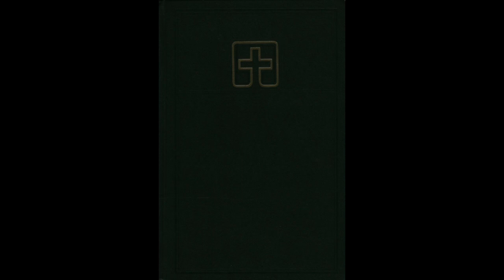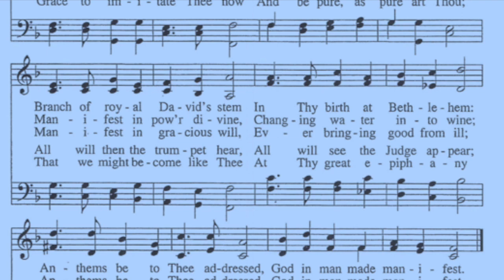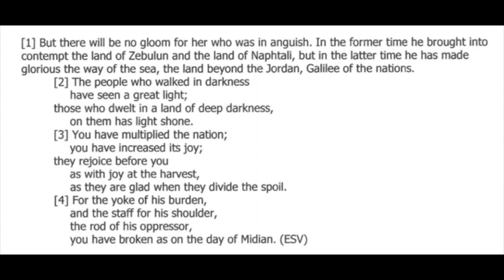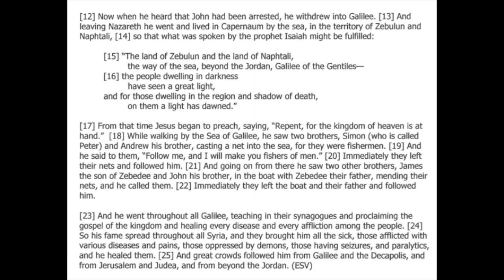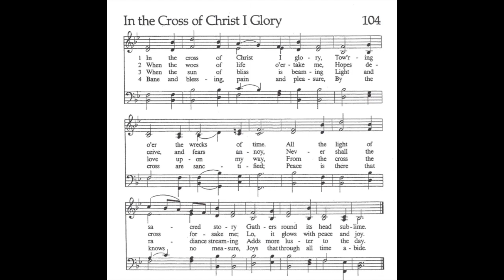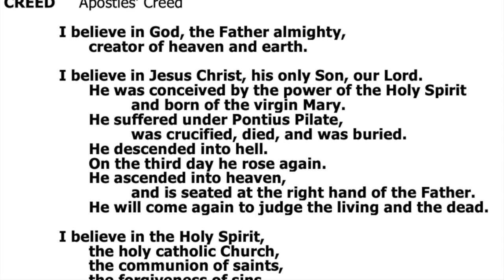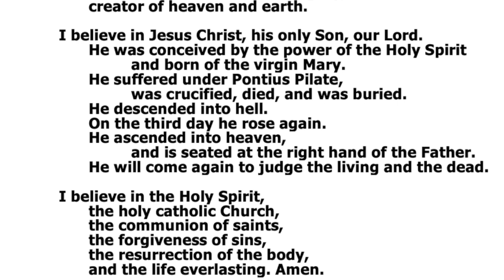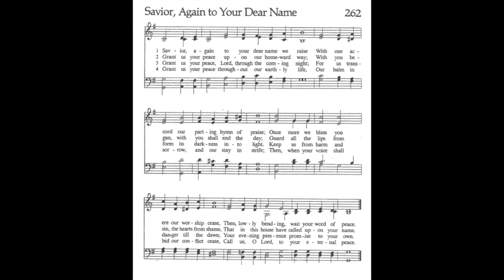St. James Lutheran Church: Sunday Service 1/22/2023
Third Sunday after Epiphany
Reverend Matthew Franke
Readings:Isaiah 9:1-4;  1 Corinthians 1:10-18; Matthew 4:12-25
               "Songs of Thankfulness and Prase" (Opening Hymn)
              "In the Cross of Chrst I Glory" (LBW #104)
              "Savior, Again to Your Dear Name" (LBW #262)
Message: "Cross Talk"